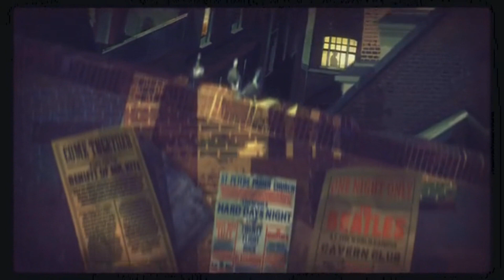3D - Beatles Intro | CreativeStation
This video made by: Quentin Vien

Original Description:
Client: Harmonix/MTV and Apple Corps
Harmonix Music:
Art Director - Ryan Lesser Project Lead -- Josh RandallProducer -- Pete Maguire
Apple Corps:Music Producer- Giles Martin
Production Co: Passion Pictures
Writer/Director: Pete Candeland
Producer: Debbie Crosscup
Co-Development Producer: Anna Lord
Executive Producer: Hugo Sands
2D Character Design/Development: Rob Valley
CG Character Design/Development: Ree Treweek [of Shy the Sun]
2D Animation Director / Layout: Rob Valley
CG Animation Supervisor: Wes Coman
Head of CG: Jason Nicolas
VFX Supervisor: Neil Riley
Technical Direcor: Julian Hodgson
Editor: Dan Greenway, Jamie Foord, Lee Gingold
Storyboarding: Brendan Houghton, Rob Valley
Matte Painting / Backgrounds: Alberto Mielgo, Daniel Cacouault, Lukasz Pazera, Jim Bowers, Alan Aldridge
Key Animators: Rob Valley, Jerry Forder, Pete Dodd, Daryl Graham
Assistant Supervisor: Dave Burns
Character Assistants: Alan Henry, Brent Odell, Jay Wren, Mitch Wilmot, Constantinos Demosthenous
FX Animation: Simon Swales, Jane Wright, Chris Knott
Toonz: Tim King, Megs Dore
2D Coordinator: Crystal Crompton
Anmation test check: Tony Clarke
CG Modelling: Ian Brown, Adam Dewhirst, Cesar Nunes, Mario Ucci
Rigging: Chris Dawson, Francois Pons, Julian Hodgson
Animation CG: Chris Welsby, Vincent Aupetit, Dony Mahmood
Animation FX: Jamie Franks
Texture \Lighting\ Rendering: Tommy Andersson, Quentin Vien, Guillaume Cassuto, Claire Michaud, Antoine Moulineau
Lead Compositing: Johnny Still, Niamh Lines
Compositing: Stephane Coedel, Ed Salkeld, Lee Gingold, Luke Carpenter
Dailies Editor: Daniel Florencio
Directors Assistant: Giles Dill
Technique and Software: Traditional 2D for the Beatles/Crowd; XSI for CG, AFX/Nuke for Comp
Telecine: Rushes

We have permission to upload this video on our channel from original author.

Russian version:
Это видео создано: